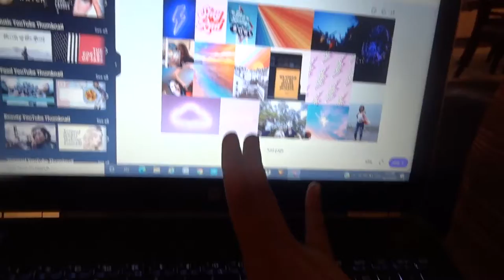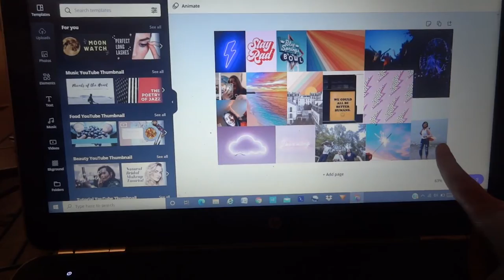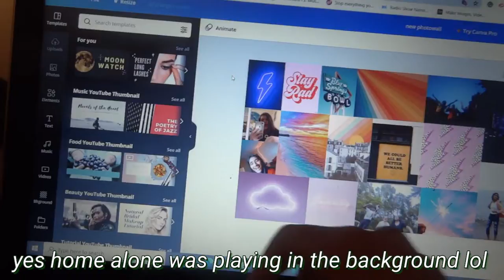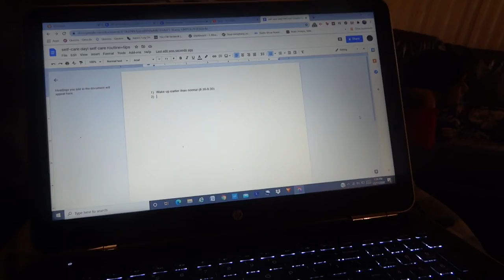snow day! | playing in the snow with my brother and catching up with youtube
In this video, (Dec. 17), I got a snow day! I played in the snow with my brother, did some scrolling through my laptop, and teased a new video that will be coming out soon! BTW, I got a new editor so the quality shows up better and I will be changing my intro soon.

Hey there! I post about my lifestyle (school, fashion, vlogs, "routines", and more). If you're new, welcome!

FAQ
Ethnicity?➳ Bengali

xoxo- ermina